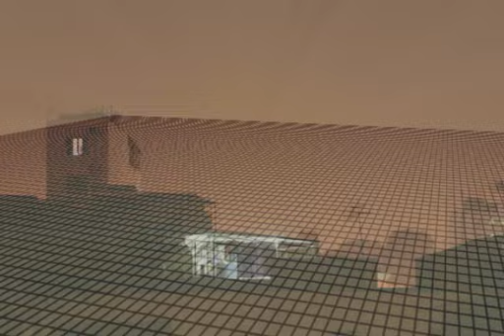Basmati2008 - chillout 7